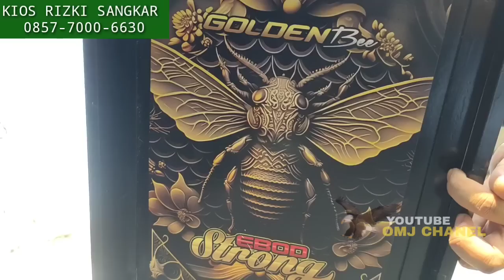PUSAT SANGKAR ! LANGSUNG DARI PENGRAJIN, JUAL FULL PROMO, EBOD, BNR, RAFI JAYA, RIZKI SANGKAR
Harga sangkar burung murah kios Rizki Sangkar Pekayon pasar rebo Jakarta Timur

GUDANG SANGKAR TERBARU PASAR REBO UNTUK PEMESANAN SILAHKAN WA

Kios Rizki Sangkar
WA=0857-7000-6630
MV47+CWC RT.1/RW.9, no.32, RT.1/RW.9, Pekayon, Kec. Ps. Rebo, Kota Jakarta Timur, Daerah Khusus Ibukota Jakarta 13710

JUAL VITAMIN DAN PAKAN BURUNG MURAH
PRODUK WACHSEN ASLI👇
Produk - produk Wachsen Indonesia dapat anda beli di :

NO KONTAK OMJ CHANEL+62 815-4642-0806
untuk peternakan/kios yang mau di liput

jual sangkar burung seperti
murai batu
Kacer
Lovebird
perkutut
tekukur
Dll.

Terimakasih 🙏 untuk sobat kicau mania yang sudah dukung OMJ CHANEL semoga sehat selalu dan banyak rezekinya😊